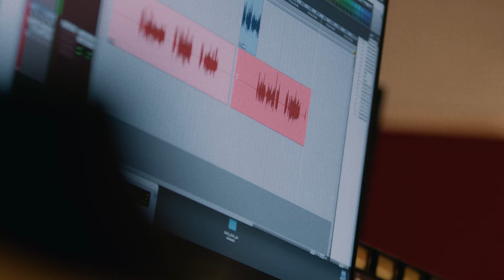【10月17日 発売】『プロ野球スピリッツ2024-2025』ティザートレーラー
「プロ野球スピリッツ」シリーズは発売20周年を迎えました。

記念すべきこの年に最新作『プロ野球スピリッツ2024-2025』が10月17日発売！！
次世代の野球エンジン「eBaseball™ Engine」を搭載し、PlayStation®5に対応。

「eBaseball™ Engine」は、球場で見るような打球の軌道、選手たちの必死な動作、歓喜を爆発させる大観衆など、スタジアム内のあらゆるモーションとサウンドを演出し、野球ゲームを新たな次元へと引き上げます。

PLAYからFEELへ
「プロ野球スピリッツ」の新章にご期待ください。

一般社団法人日本野球機構承認
日本プロ野球名球会公認  日本プロ野球OBクラブ公認  日本プロ野球外国人OB選手会公認  プロ野球フランチャイズ球場公認  Ⓒ阪神タイガース
ゲーム内に再現された球場内看板は、原則として2023年度プロ野球公式戦のデータを基に制作しています。
データは、Japan Baseball Data(株)が独自に収集したものであり、公式記録とは異なる場合があります。提供情報の手段を問わず、いかなる目的であれ無断で複製、転送、販売等を行う事を固く禁じます。

©2024 Sony Interactive Entertainment Inc.“プレイステーション ファミリーマーク”、“PlayStation”、 “PS5ロゴ”、“PS5”は、株式会社ソニー・インタラクティブエンタテインメントの登録商標または商標です。
"eBaseball"および"eBASEBALL"は、株式会社コナミデジタルエンタテインメントの日本およびその他の国と地域における登録商標または商標です。